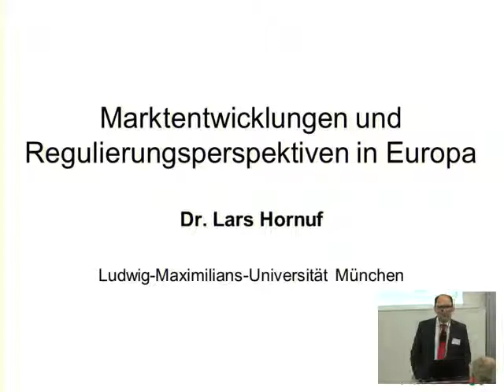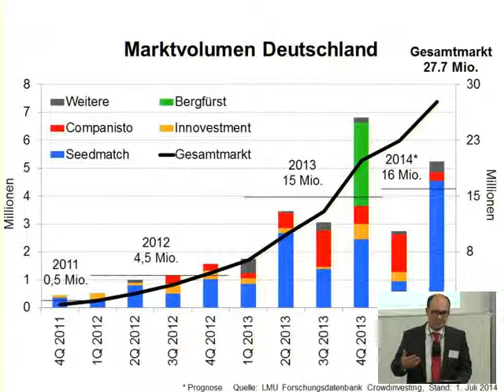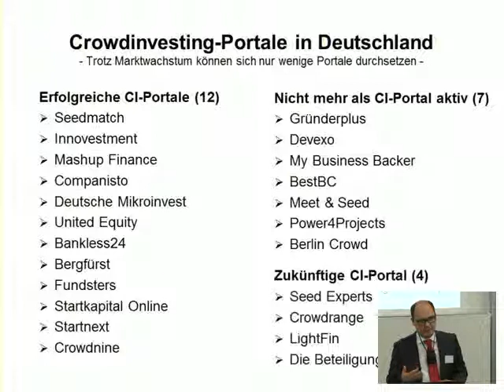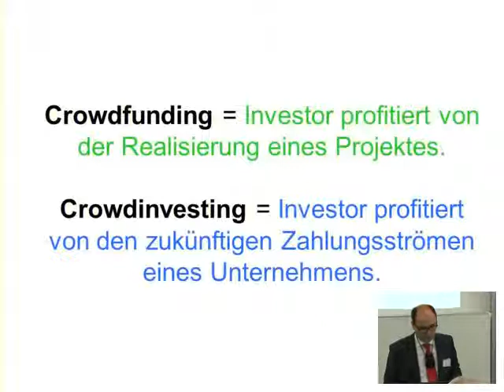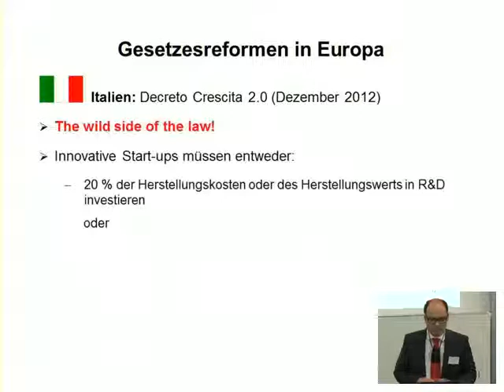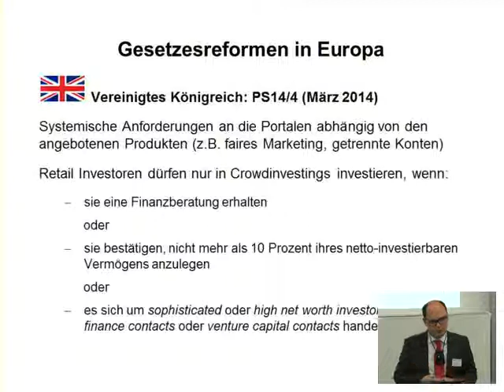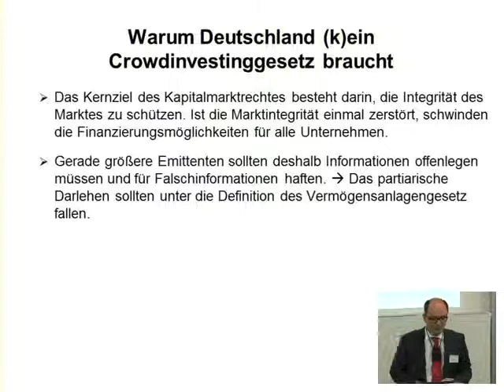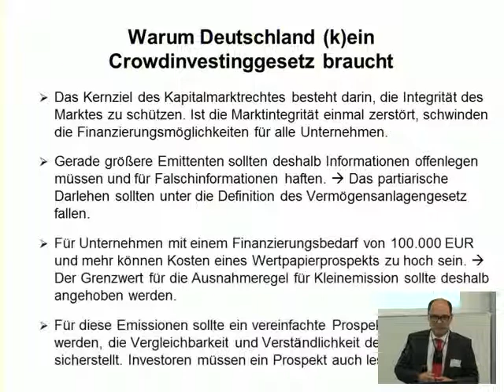2. Crowdinvesting Symposium 2014 - Marktentwicklung und Regulierungsperspektiven in Europa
Unter dem Motto "After Crowdinvesting: Anschlussfinanzierung, Exit Strategien und Verwässerungsschutz" haben der Lehrstuhl für Bürgerliches Recht und Unternehmensrecht am 4. Juli 2014 das zweite Crowdinvesting Symposium an der LMU München veranstaltet.

Auf dem Programm standen neben einer wissenschaftlichen Tagung und einem studentischen Workshop ein Vortrag zu Marktentwicklungen und Regulierungsperspektiven in Europe von Dr. Lars Hornuf sowie die Keynote Lecture "After Crowdinvesting: Second Rounds, Exit Startegies and Dilution Protection" von Professor Armin Schwienbacher. In der anschließenden Podiumsdiskussion mit Vertreter einer Crowdinvesting-Plattform, einer Anwaltskanzlei, eines VC-Investors sowie eines Startups wurde über die aktuellen Entwicklungen im Bezug auf Anschlussfinanzierung, Exit Strategien und Verwässerungsschutz im Crowdinvesting diskutiert.